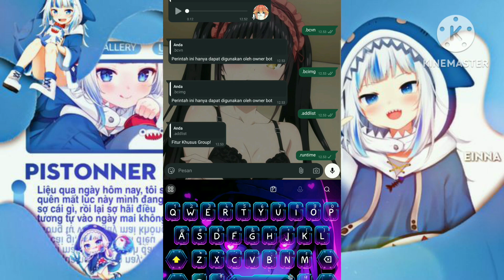SC BOT MD PAIRING CODE || NO ENC || GAWRGURA V2 || FUNMENU || GRUPMENU || ALLMENU || AIMENU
MINIMAL KASIH CR KALAU MAU REUPLOAD
Untuk bahan bahan buat bot
• Niat
• Sc Bot
• Panel/Termux/replit
• Kuota Internet
• 2 Hp buat scan tergantung sc nya

Cr¹ : kyami silence
Cr² :gk tau

BUTUH BAHAN BUAT RUN BOT? CHAT NOMOR DI BAWAH

PROMO PANEL KYAMI SILENCE‼️

MINAT? CHAT

Keuntungan server private?
➠ Server terjaga
➠ Hemat kuota
➠ Hemat penyimpanan

Harga diatas adalah untuk 1bulan
Memiliki garansi selama 10 hari full ganti baru untuk server private
Server biasa no garansi